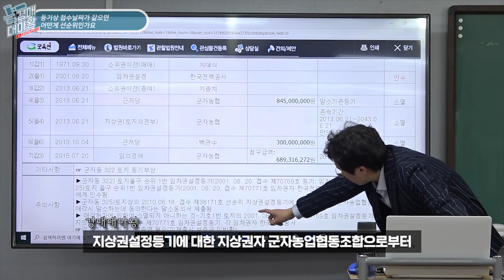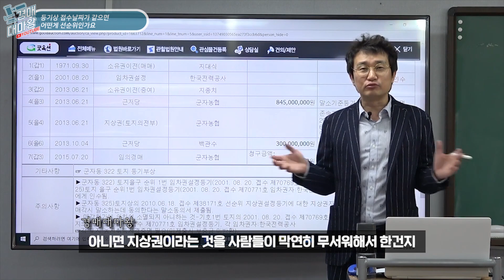등기상 접수날짜가 같으면 어떤게 선순위인가요 | 짧고 굵게 답해드립니다